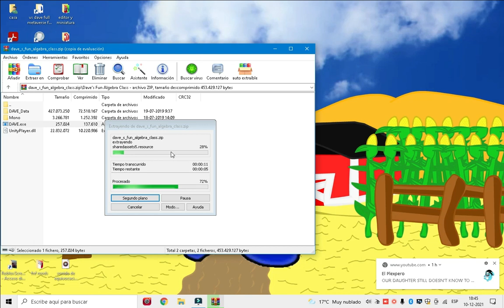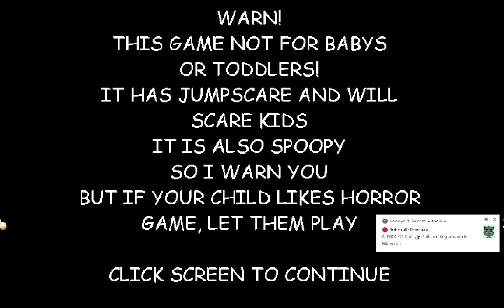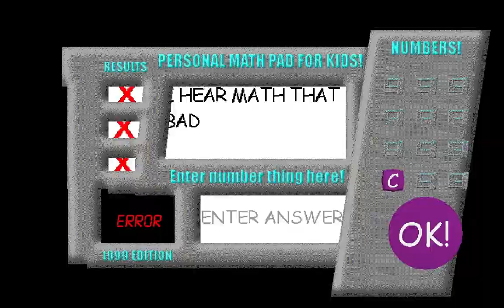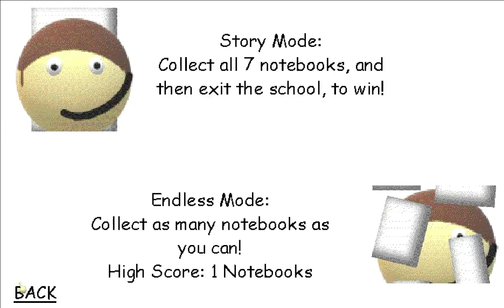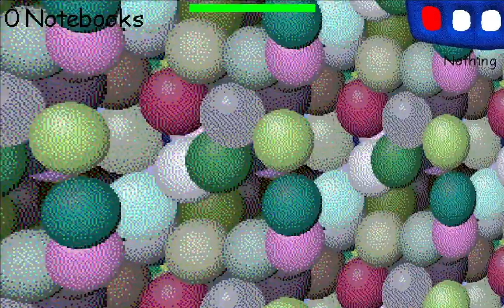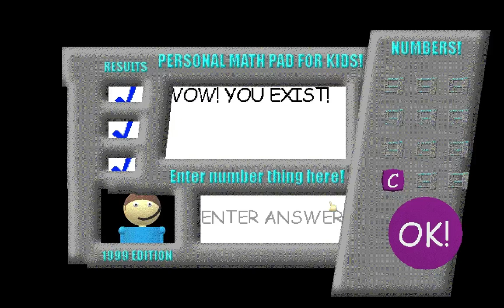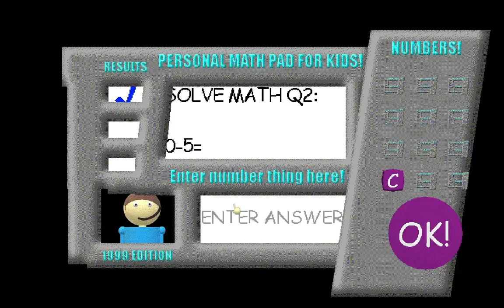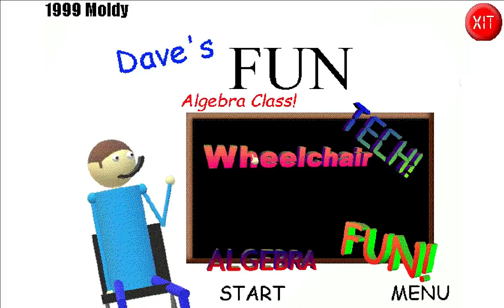felipe juega daves fun algelbra class